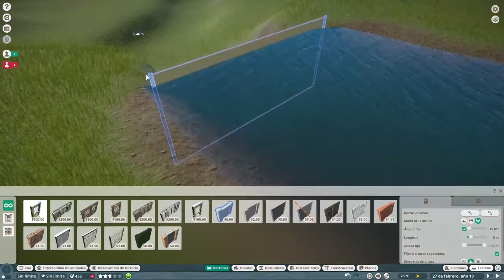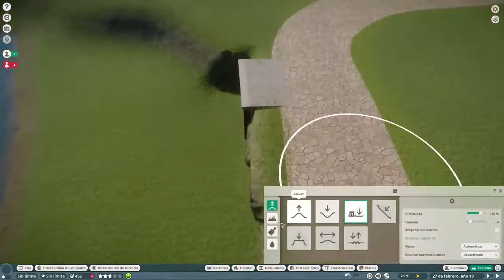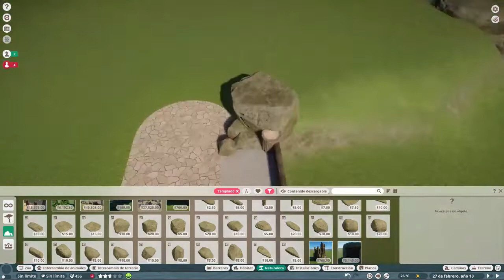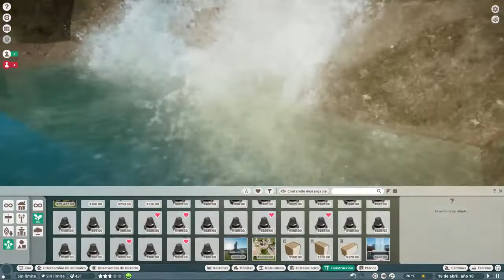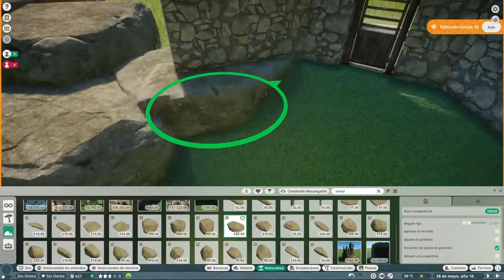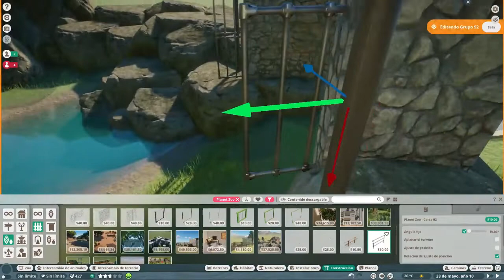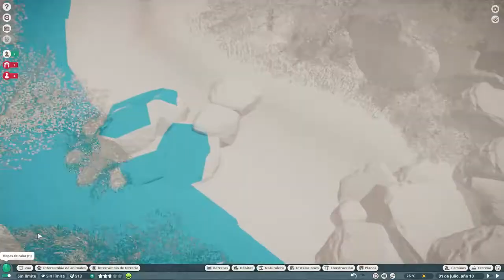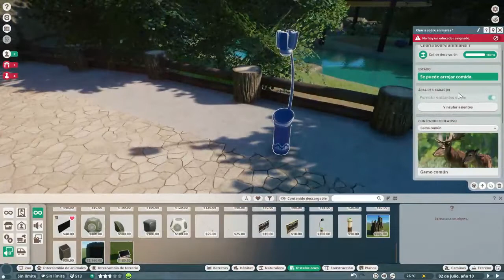HABITAT DE CIERVOS GAMOS - Speed Build | New World Zoo | Planet Zoo Modo Creativo #3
Hola amigos! Bienvenidos a una nueva serie para el canal. Planet Zoo en Modo Creativo! En ésta nueva serie trataremos de construir un parque desde cero sin limites a diferencia del modo Desafío :D